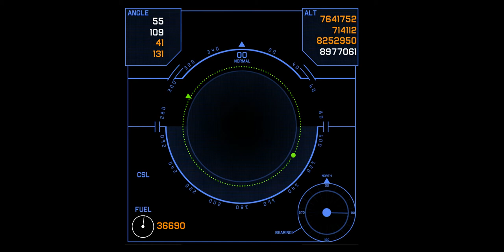Radar Motion Graphics, No Copyright Videos, Motion Background , Animation, Video Clips. ☯69